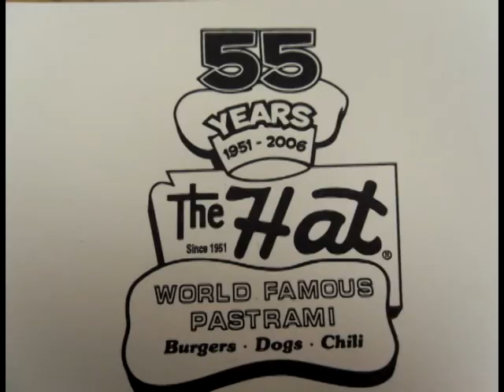National Society of Collegiate Scholars UC Irvine Chapter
Our Events in Fall 2009